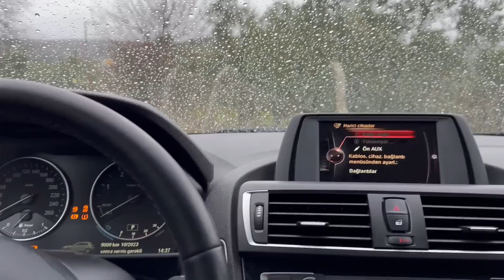BMW GAZLADIK VİRAJLI DAĞ YOLUNDA | BMW 1.16D KARDA KALDIĞIMIZ YERE GİTTİM | SİSLİ DAĞIN TEPESİ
00:00 İntro
00:06 Giriş
1:15 Bmw 1.16d
3:06 Pov Sürüşe Başlıyoruz
07:56 Virajlı Yolda Gazlıyoruz
11:45 Çamurlu Yollardayız